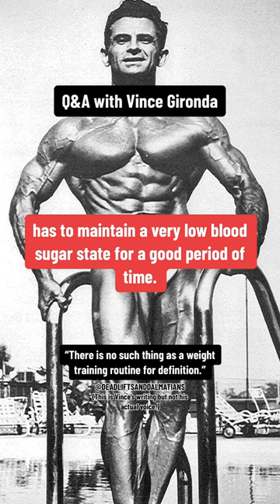Vince Gironda: “There is no such thing as a weight training routine for definition.”